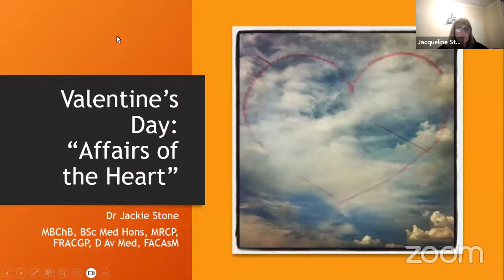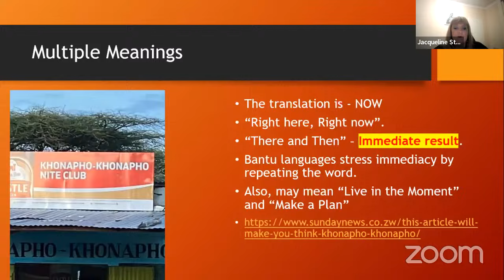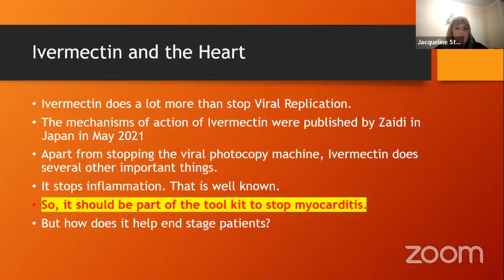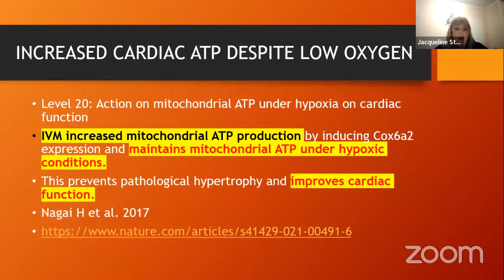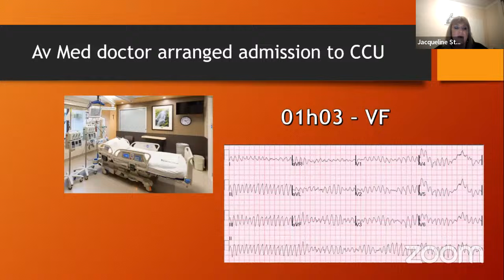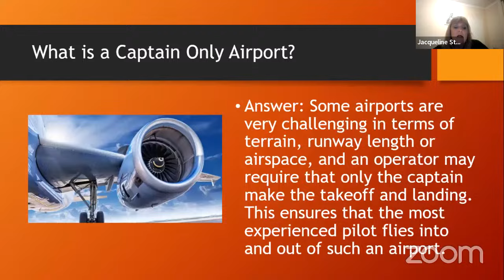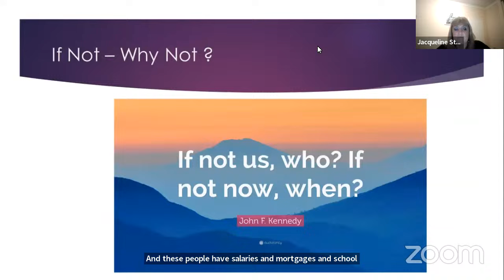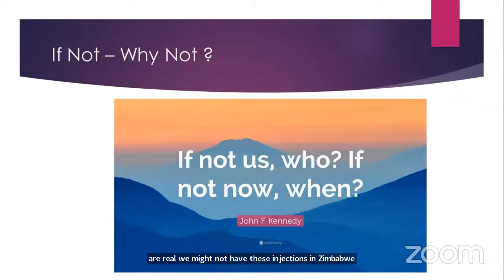Affairs of The Heart: Cardiovascular System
Dr. Jackie Stone serves as the Medical Director and Clinical Lead for Innovation and Research at Intellectus Campus. Graduating Cum Laude with an MBChB from the University of Cape Town in 1989, she pursued an honours degree in Medical Biochemistry and Molecular Genetics under a Medical Research Council Scholarship. Dr. Stone is a Member of the Royal College of Physicians in the UK, specializing in Infection and Immunity, with notable contributions to HIV treatment and prevention in the UK, including the introduction of combination antiviral therapy. With a keen interest in Travel Medicine and Infectious Disease, she spent 12 years in the Middle East's airline industry, actively participating in the SARS 1 task force in 2003. She earned a Diploma in Aviation Medicine from Kings College London in 2008, specializing in Risk Benefit Assessment, Hypoxia, and patient education in early treatment and prevention of infectious diseases.

She further diversified her experience in Rural and Remote Medicine in Australia, becoming a Fellow of the Royal Australian College of General Practitioners in 2012 and an inaugural fellow of the Australasian College of Aerospace Medicine. Her interests also extend to Holistic and Integrative Medicine. Returning to Zimbabwe in 2015, she actively engaged in addressing the SARS CoV2 pandemic, advocating strongly for African Solutions for African Problems, emphasizing practical, available, affordable, and safe solutions tailored to the African demographic. Dr. Stone fosters constructive debate and discussion, valuing input from all levels of clinicians. She believes in the importance of learning from patients and encourages an environment where all questions are welcomed and valued.